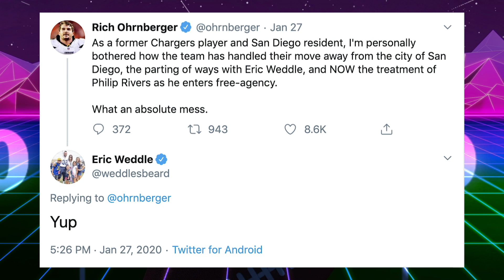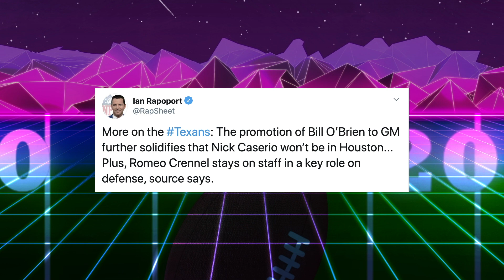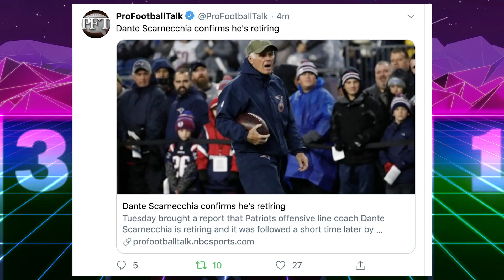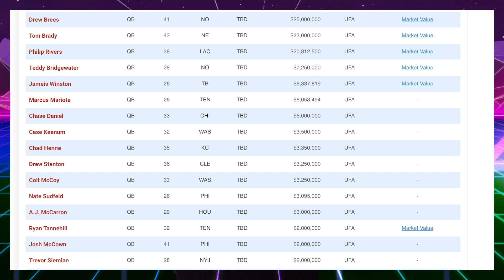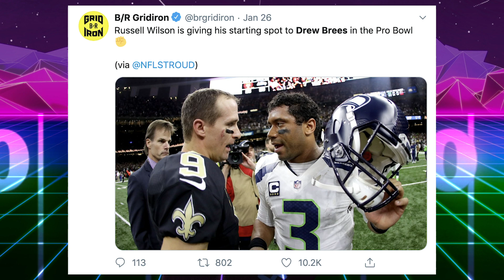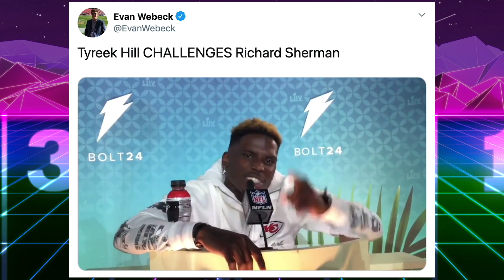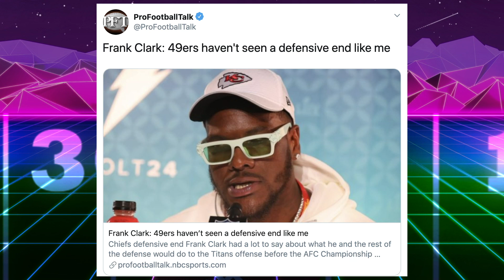Chargers Abandon Philip Rivers & What Will Brady & Brees Do?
Chargers Abandon Philip Rivers & What Will Brady & Brees Do? The Los Angeles Chargers announced that they are moving on from quarterback Philip Rivers, and he will be a free agent this offseason. Saints Qb Drew Brees is considering retirement, and are the Chargers the best place for Patriots QB Tom Brady if New England doesn’t take him back?

That’s good sports bring highlights from NFL media week at the Super Bowl featuring Tyreek Hill, George Kittle and Frank Clark. Are the Tampa Bay Buccaneers or Indianapolis Colts landing spots for Philip Rivers? Taysom Hill is the heir apparent to Drew Brees in New Orleans. Kareem Hunt’s speeding ticket tape is released by TMZ Sports. Bill O’Brien names himself the General Manager of the Houston Texans, and Patriots offensive line coach Dante Scarnecchia retires.